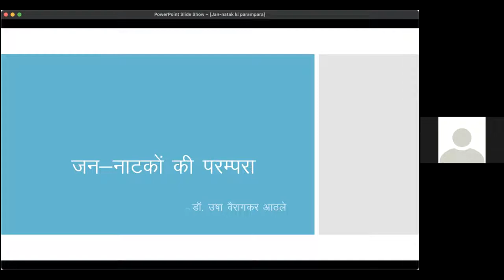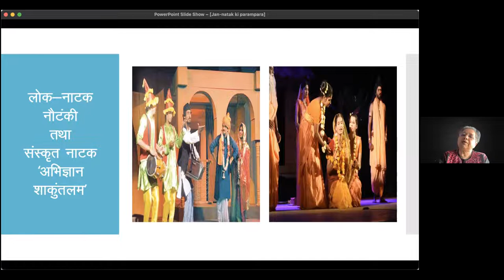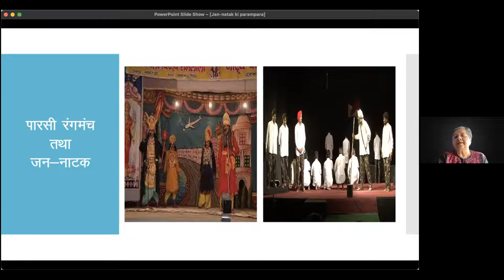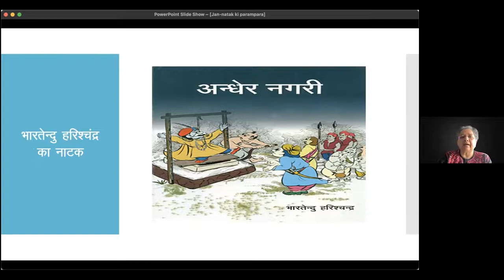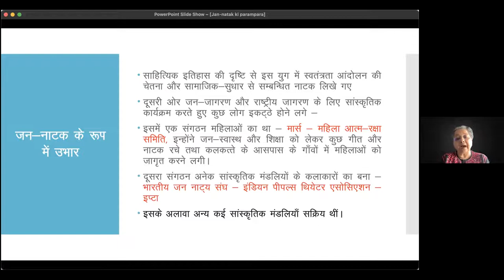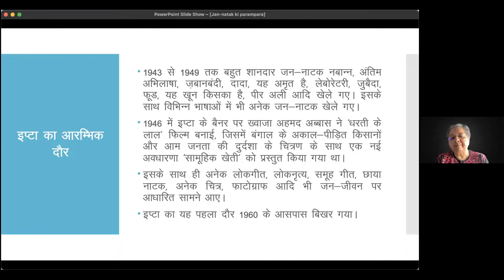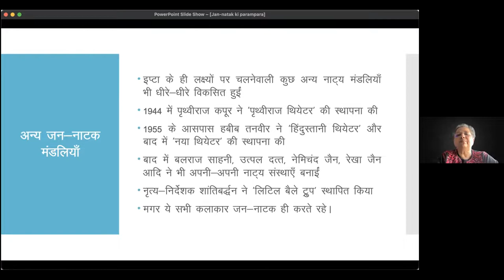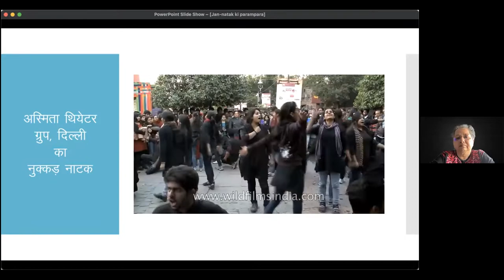Vimarsha Forum - Jan Natakon Ki Parampara